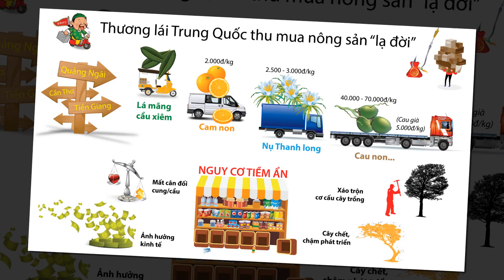Trung Quốc phá hoại nền kinh tế của Việt Nam như thế nào?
Trung Quoc pha hoai nen kinh te cua Viet Nam nhu the nao